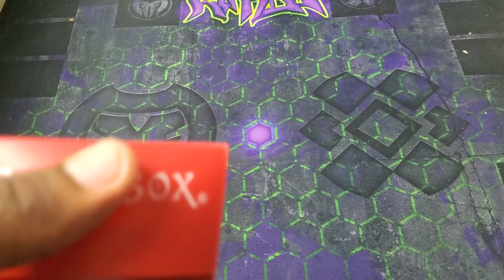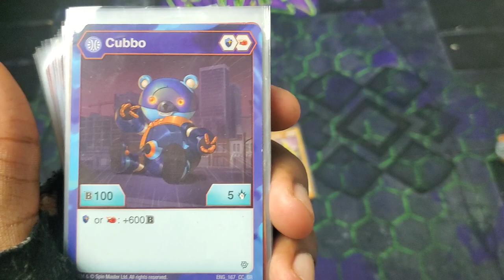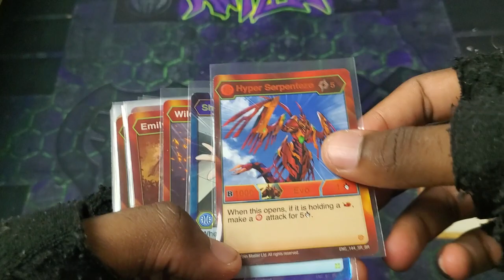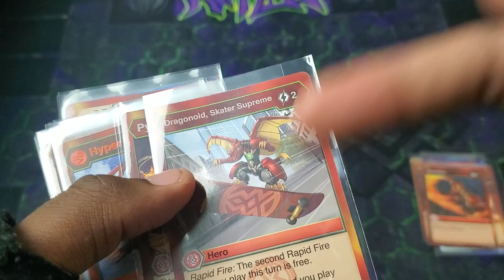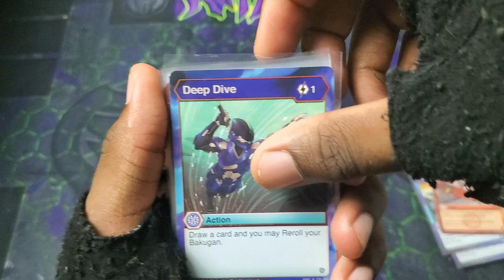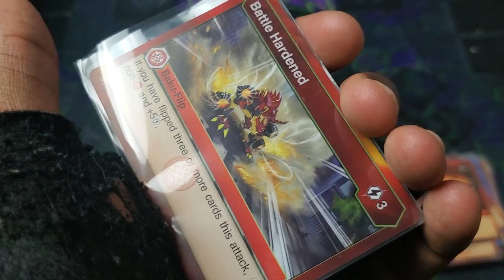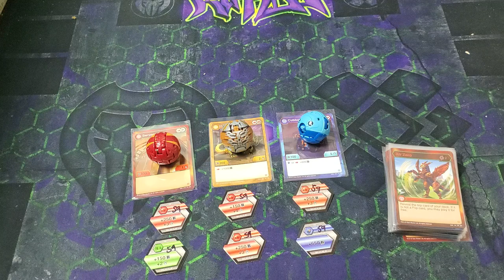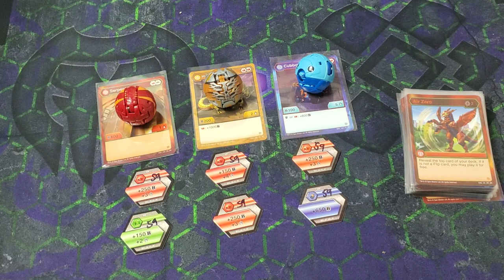BAKUGAN DECK PROFILE #59! SERP BURN FF AX!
Time for my 59th bakugan deck profile!